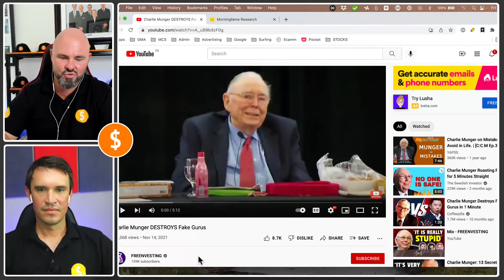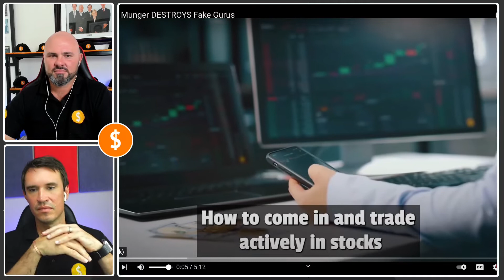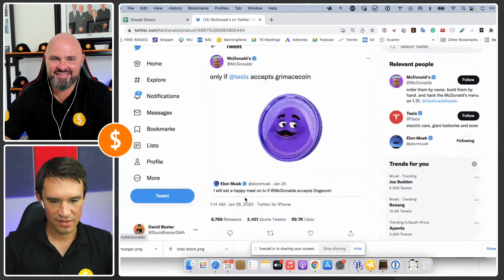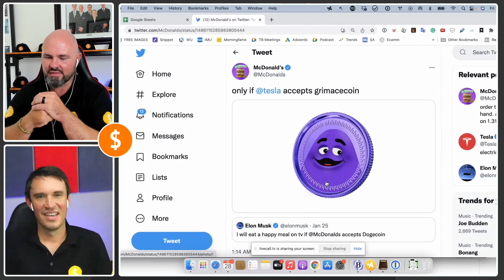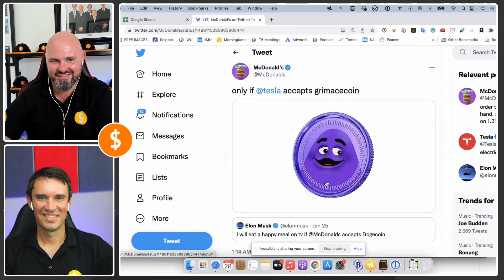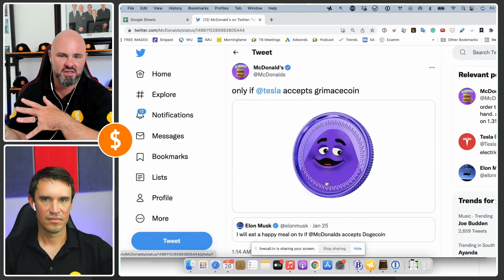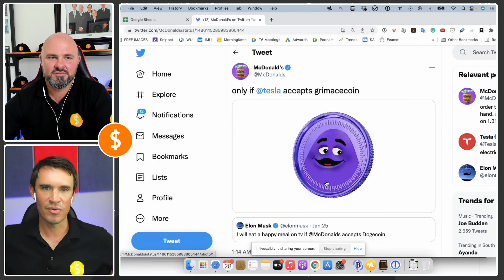Charlie Munger Destroys Day Traders - Boom Boom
Charlie Munger Destroys Day Traders - Boom Boom take that and learn!!!